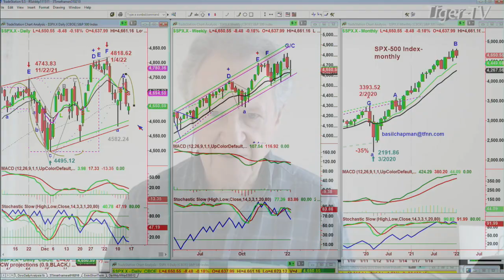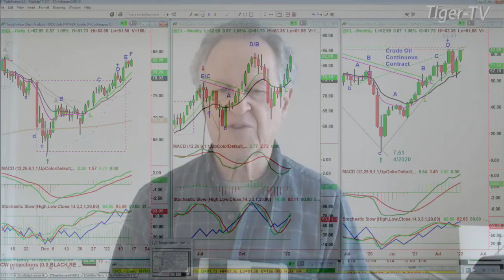January 14th, 10AM ET Market Update on TFNN - 2022